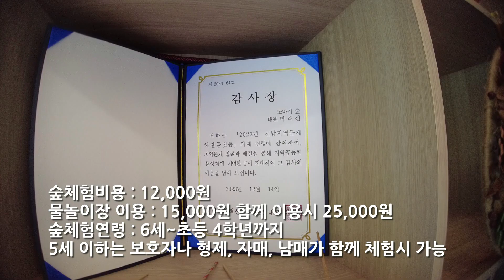장성 축령산 숲체험학교 비오리 커피숍, 어린이 물놀이장과 숲체험 함께 해요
장성군 서삼면 축령산 모암지구 장성 축령산 숲체험학교 비오리카페는 어린이 물놀이장과 숲체험을 함께 할 수 있다.